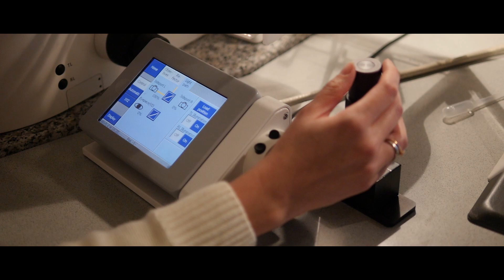Bacteria under stress can live without cell wall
Thread-like bacteria make cells that no longer have a cell wall under the influence of osmotic stress. A remarkable discovery, since the cell wall serves as a protection barrier for bacteria. It could also help to explain how pathogenic bacteria can hide in our body from our immune system. A team of Leiden researchers led by Dennis Claessen published their findings in Nature Communications.